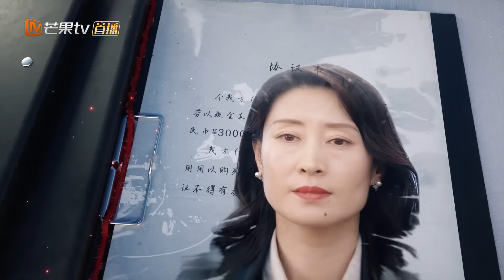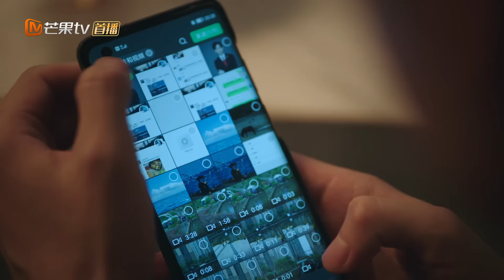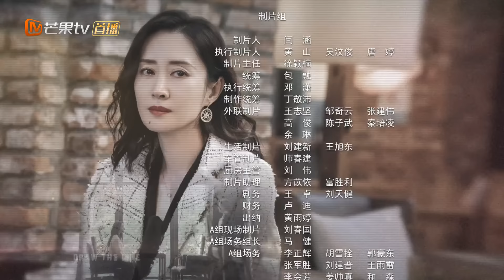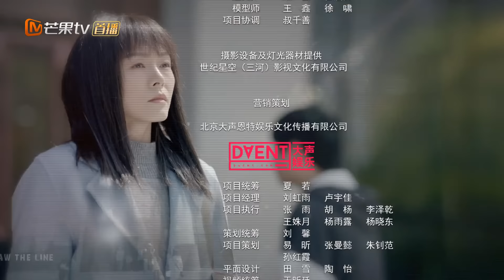【ENG SUB】《底线 Draw the Line》第26集 成毅面临处分【芒果TV季风频道】